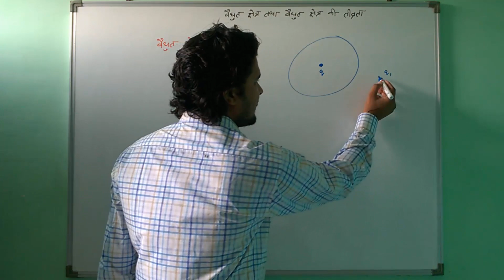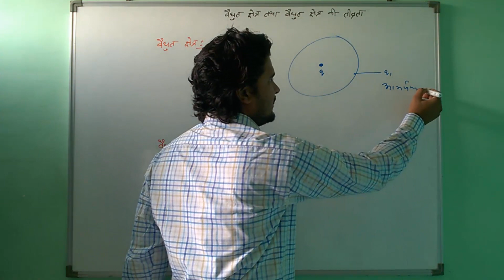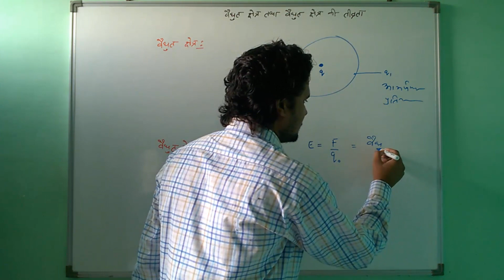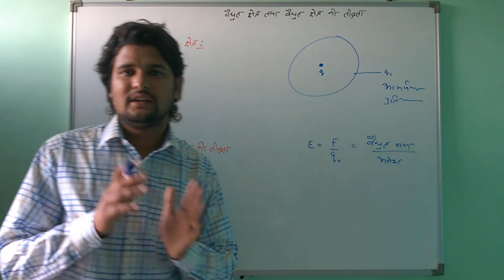विद्युत्-क्षेत्र तथा वैद्युत क्षेत्र की तीव्रता (Electric Field and Intensity) || NCERT 12 Physics